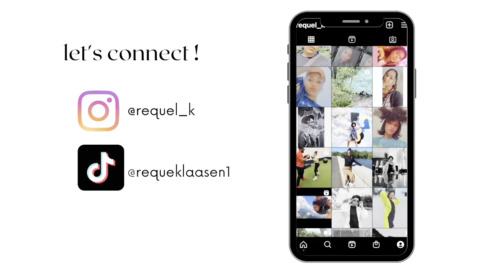❗️My Brother..❗️Man Low Pony Hairstyle, Curly hair Maintenance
My brother showing us how he does his hairstyle.Quick and Easy.Hope y'all enjoy this quick video. More to come!!